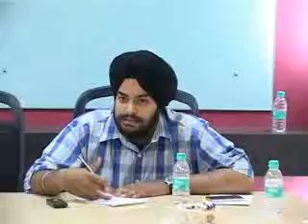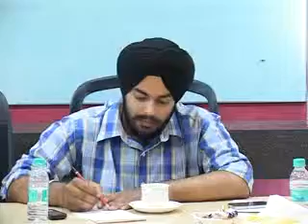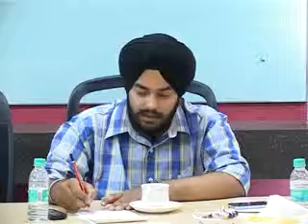TIE Chandigarh/Axis Bank/ 29.05.2012 - 2/3